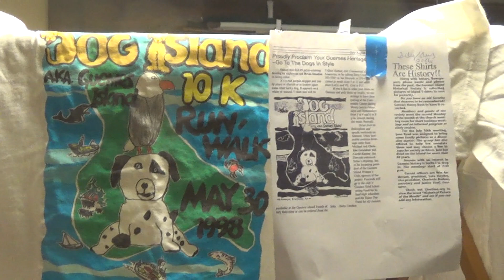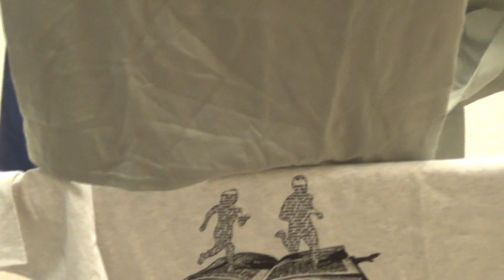Holiday Bazaar 2019 T Shirts